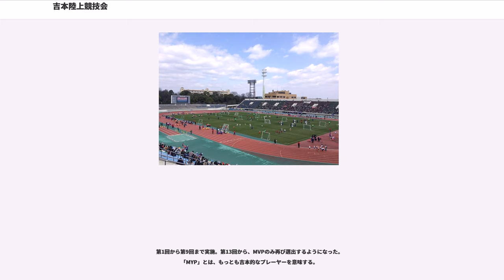吉本陸上競技会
吉本陸上競技会（よしもとりくじょうきょうぎかい）とは、2001年から毎日放送（MBSテレビ）で年に1回放送される事前収録形式の特別番組。収録の際には、万博記念競技場をほぼ半日借り切ったうえで、主によしもとクリエイティブ・エージェンシー所属の芸人がさまざまな陸上競技に挑んでいる。

MBSでは第9回まで、土曜日もしくは日曜日の昼間の時間帯に放送されていた。第10回・第11回には『スパモク!!』、第12回・第13回には『水トク!』（いずれもTBS系列の特別番組枠）を差し替えることによって、ゴールデンタイムに2時間の放送枠を確保。また、GAORAでも遅れ放送を実施している。

なお、MBS以外のTBS系列局では、CBCテレビが年始の番組として翌年1月第1週目に放送している他、山陽放送（RSK）でも一部の回をMBSから遅れて放送（直近では第10回の放送を約1ヵ月半遅れの12月29日9:50 - 11:45で、第11回は約2ヶ月遅れの12月30日11:55 - 13:55で放送された）。2011年の第11回は、熊本放送（RKK）がMBSとの同時ネットで放送した。

2013年の第13回では、RSKのほかに、中国放送（RCC）・あいテレビ（ITV）・北陸放送（MRO）が年末に遅れネットを実施。ITVでは12月22日（日曜日）の14:00 - 15:54、RSKでは12月30日（月曜日）の7:00 - 8:55、MROが同日の12:50 - 14:55、RCCが12月31日（火曜日）の14:14 - 16:15にそれぞれ放送した。

2014年の第14回は、翌2015年の3月15日（日曜日）に、RCCで14:00 - 17:00に放送された。

2015年の第15回では、MBSが11月9日（月曜日）の24:59 - 25:44（翌10日の0:59 - 1:44）に、本編に続いて万博陸上競技場のフィールド上で収録した『いよいよ吉本陸上開幕 前前夜祭!』を関西ローカルで放送。本編に続いて浅越ゴエ・ヤナギブソン（いずれもザ・プラン9、リポーター）、玉巻映美（同年入社のMBSアナウンサー、会場アナウンス兼リポーター）、レイザーラモンRG（吉本芸人チームの選手代表）、武井壮（後述するスーパーアスリートチームの選手代表）が登場するとともに、過去14回の名場面ダイジェストや、第15回の見どころを収めた映像を放送した。

2017年の第17回からは、初夏（5月）に収録。第17回では、3名1組の3チームが1名の女性アスリートと競い合う「女子駅伝」や、野球好きを自認する芸人・タレントが武井と対決する「ロングスロー」（野球の硬球を使用した遠投競技）を初めて実施した。「芸人チーム」には、よしもとクリエイティブ・エージェンシー以外の芸能事務所に所属するタレントから初めて、浅井企画所属の稲村亜美が「助っ人」扱いで参加。上記の競技へ出場している。

2018年の第18回では、MBSテレビ制作番組の出演者が参加するチームと、当該番組へレギュラーで出演しない芸人を集めたチームによる対抗戦へリニューアル。「『ちちんぷいぷい』チーム」「土曜日（『せやねん!』&『よしもと新喜劇』）チーム」「『戦え!スポーツ内閣』チーム」と、「吉本陸上オールドチーム」「吉本陸上ヤングチーム」が、4つの種目（「マラソン」「100m走」「2.25m走」「10km駅伝」）で競い合った。

以下の項目より、出場選手の芸名・コンビ名は、出場時点での名称で表記。

斎藤努以外は出演時点でMBSアナウンサー。

第18回時点
以下はいずれもMBSアナウンサー
過去

万博陸上競技場のトラック・通路・外周道路をコースに利用。第9回では、ワイナイナ（3分半遅れでスタート）に抜かれた選手がその場で脱落する"4.2195kmマラソン"として開催。第10回以降は、第9回と同じ趣向ながら、トラック・通路・外周道路を2周する5kmのコースに延長した。

"ハンデマッチ5kmマラソン"として開催された第16回では、リオ・デ・ジャネイロオリンピック男子マラソンにカンボジア代表として出場した猫ひろしも、スーパーアスリートとして参加。スーパーアスリートチームへのハンディキャップとして、猫のスタートを芸人より2分、ワイナイナのスタートを芸人より3分遅らせた。さらに、芸人チームからの参加者が両者より1人でも先にゴールへ到達できれば、「芸人チームの勝利」とみなし...